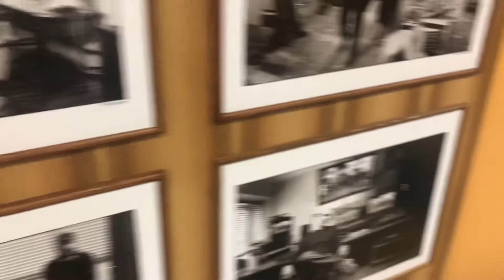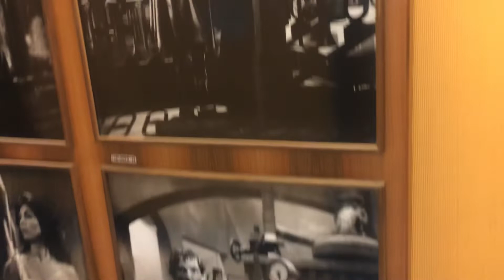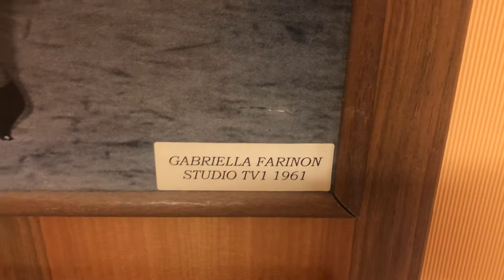Teledurruti - Memoria della sede Rai di Napoli